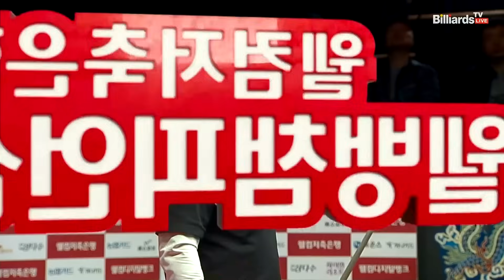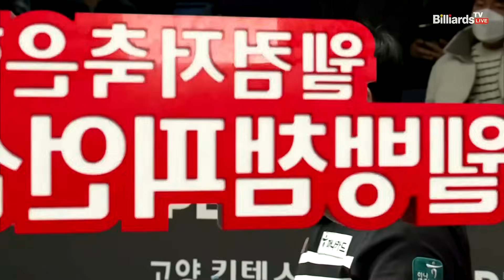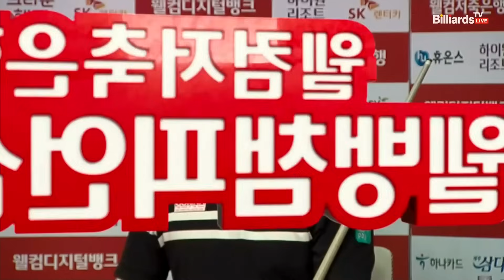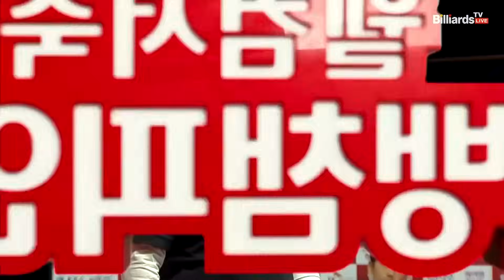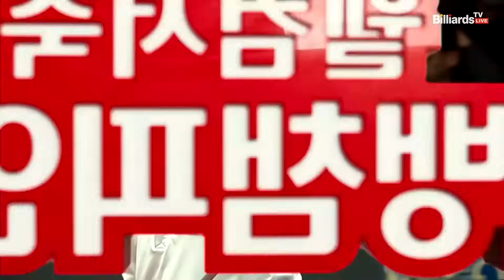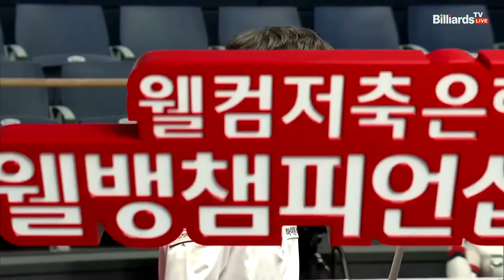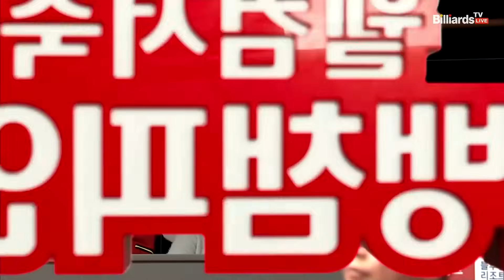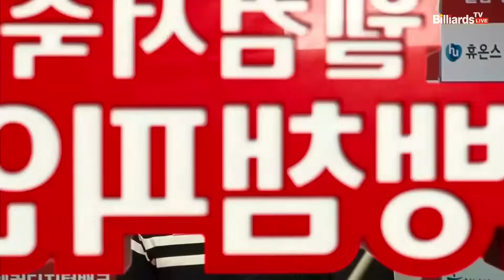[준결승]임성균vs김병호 5세트[웰컴저축은행 웰뱅PBA챔피언십]